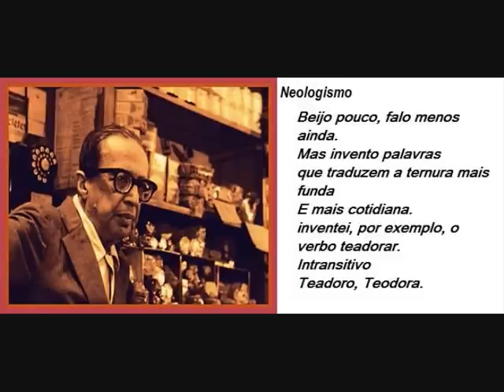Neologismo (Manuel Bandeira/Douglas Fagundes Murta)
Neologismo

Poema: Manuel Bandeira
Violão: Julio Paredes